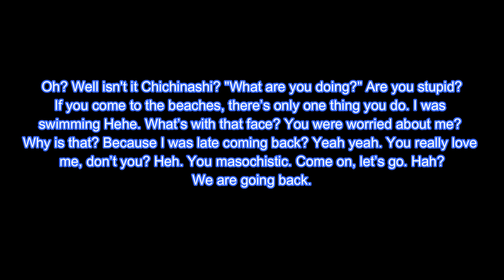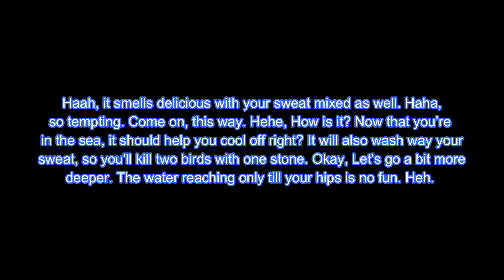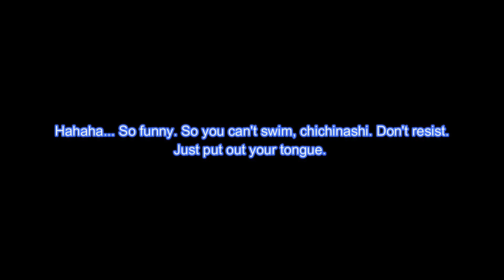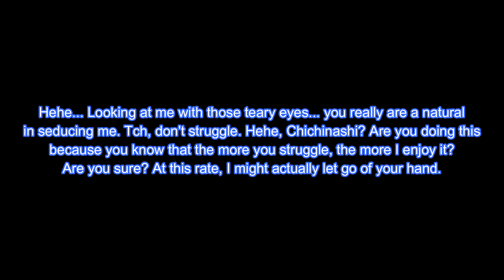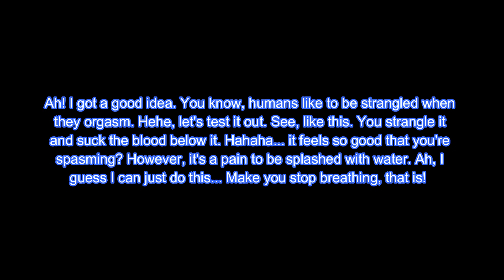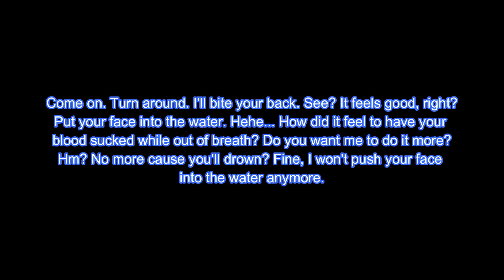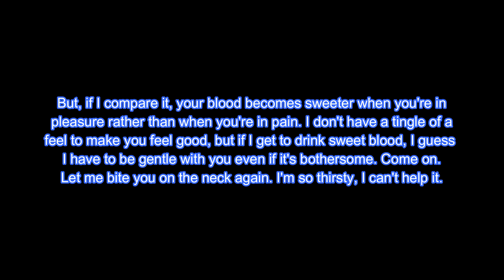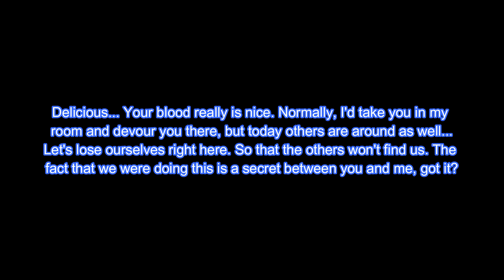Diabolik Lovers Summer Fest Drama CD: Blood & LoveSweat [Ayato Sakamaki]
Diabolik Lovers Summer Fest Drama CD: Blood & LoveSweat Ayato Sakamaki audio